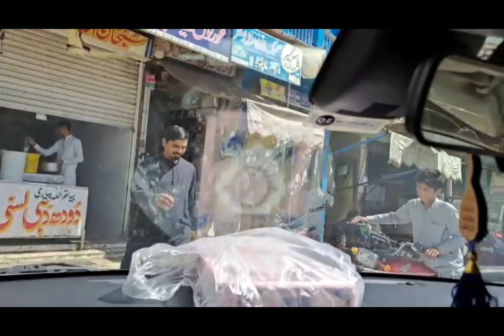village ki Common baat ! Maskeen ! mostahik tak cheaz jati hay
village ki Common baat ! Maskeen ! mostahik ! tak cheez jati hay